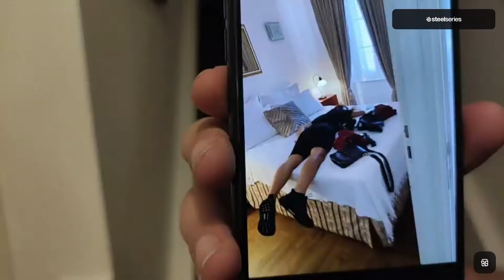PAGO TESTREE ALE Z BUTAMI NIE WSZEDŁ